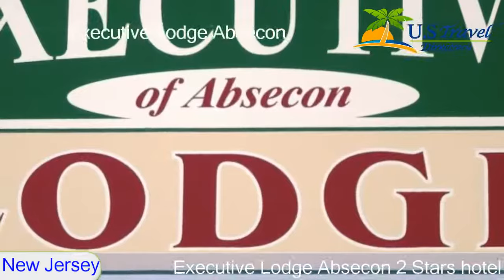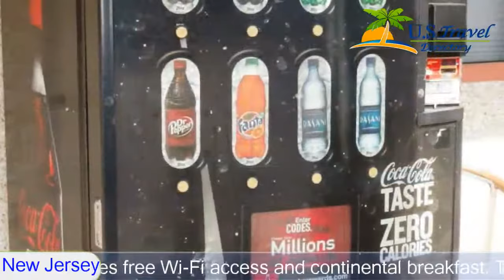Executive Lodge Absecon - Absecon Hotels, New Jersey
Executive Lodge Absecon 2 Stars Hotel in Absecon, New Jersey Within US Travel DirectoryJust a 10 minutes drive from the Atlantic City Casino district, this hotel features free Wi-Fi access.
 The Atlantic City Beaches and Boardwalk are 11.
3 km away.
The richly decorated rooms at the Absecon Executive Lodge all feature cable TV with HBO film channels, a microwave, and refrigerator.
 They also have a seating area and offer free local telephone calls.
The Executive Lodge Absecon provides 24-hour reception as well as copy and fax services.
 The lodge has a vending machine for drinks.
The hotel is located only 11.
3 km from the Atlantic City International Airport.
 The Tanger Outlet Mall, full of factory outlet stores, is 10 minutes' drive from the inn.

Location in : 300 East Absecon Boulevard (Route 30), NJ 08201 - Absecon, New Jersey, USA